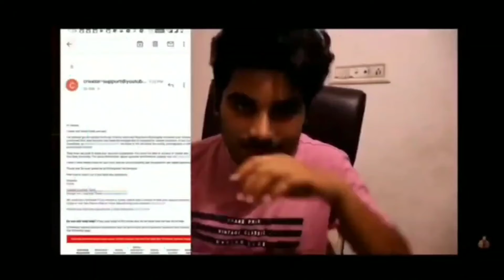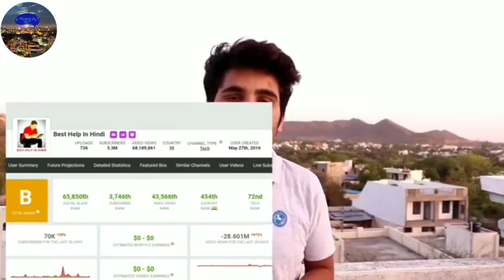besthelpinHindi it is not fair to YouTube issues please support everyone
Seaport my channel Thank you for watching please keep supporting doston is video mein best help in Hindi Bhai Ki channel ki Baki Hai hi aur aur dost Sab Milkar help karo uska channel Wapas a Jaaye aur carryminati ka video bhi Wapas a Jaaye

thank you all mere dost please keep supporting